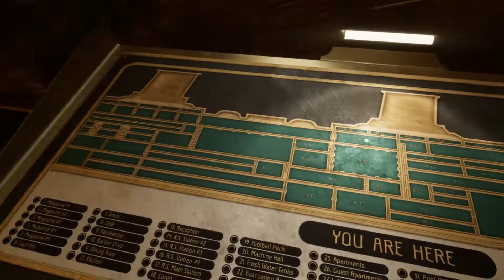Close To The Sun - [03/11] - [Chapter Two] - English Walktrough - No Commentary